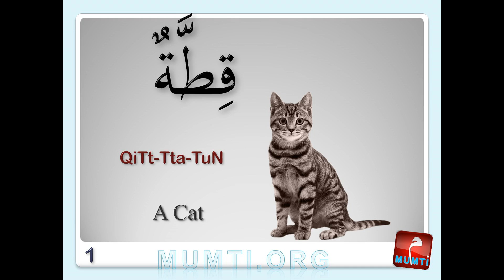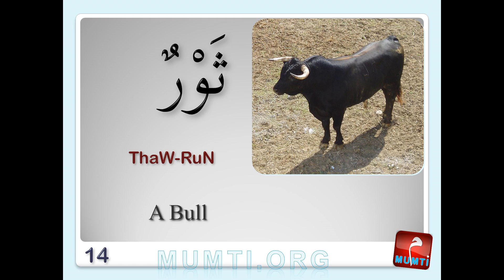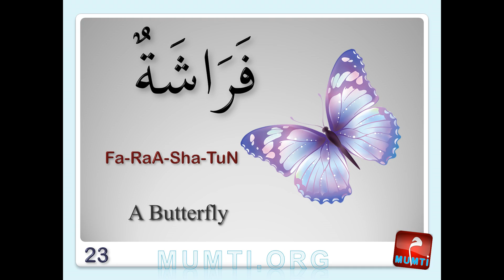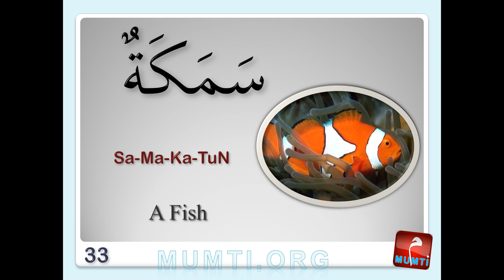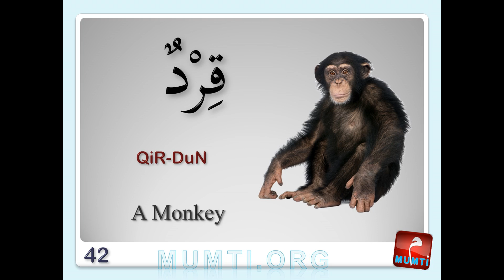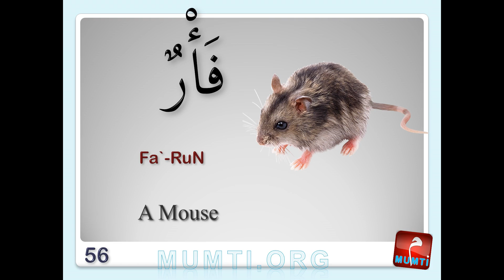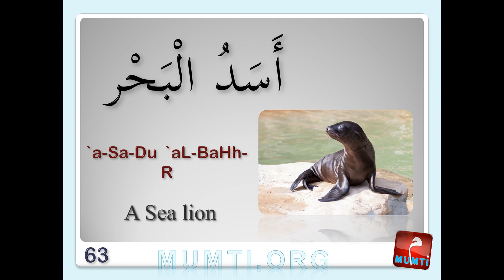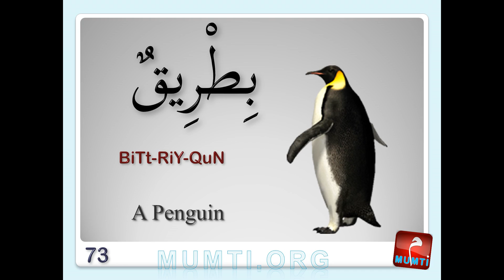The Names of Animals = أَسْمَاءُ الْحَيَوَانَاتِ == Mumti org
اسماء الحيوانات
The Names of Animals

If you like this content and would like to see more please purchase your one time MumtiTV box, no subscription fees ever. MumtiTV box provides an amazing value for the whole family enjoyment at the following